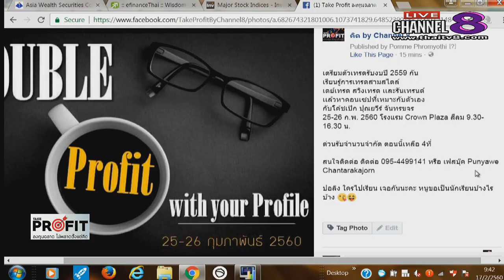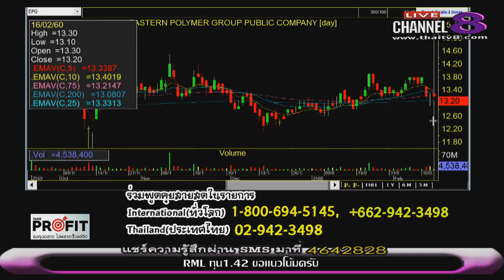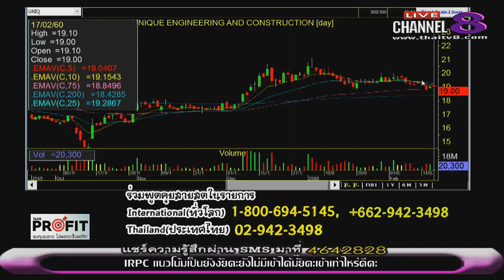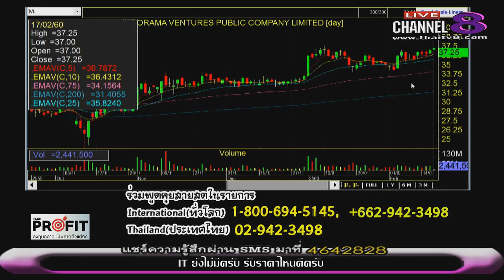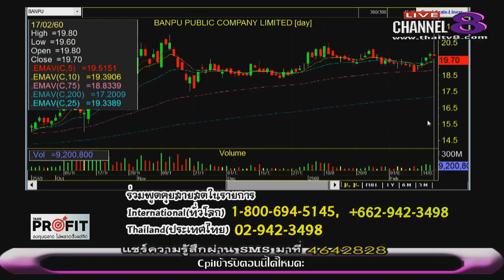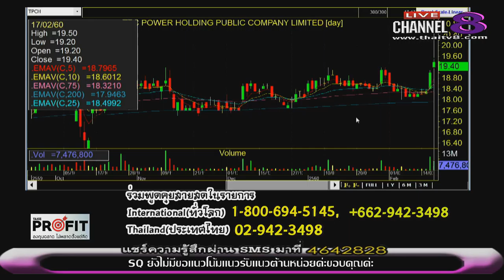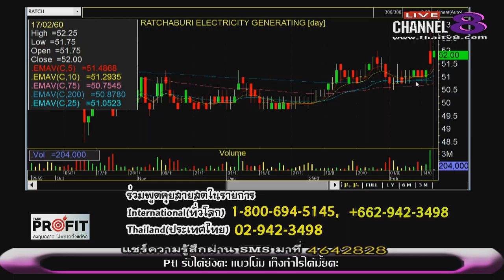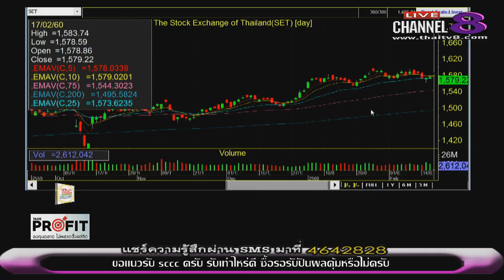ช่อง 8 ทีวีพูดได้ รายการ TakeProfit ฉลาดลงทุนไม่พลาดตั้งแต่คิด 17-02-60